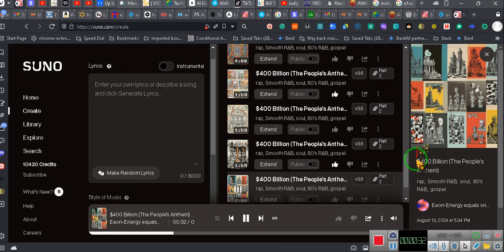$400 Billion LawSuit How To Join